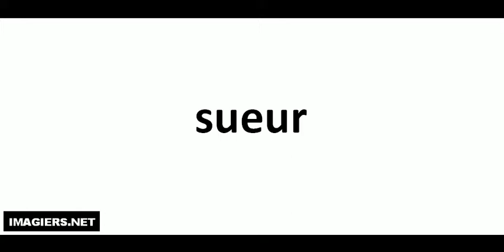Hvordan man udtaler # sueur